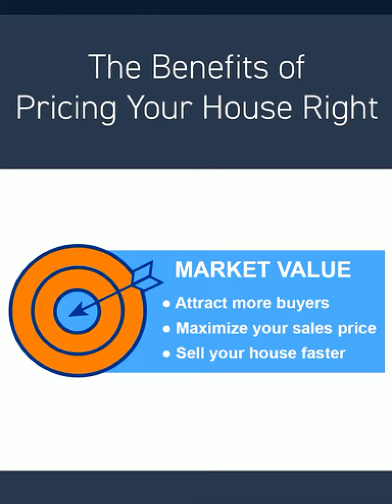Why it’s important to price your home correctly? ⬆️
Now more than ever is imperative that you price your home RIGHT! 🗝 Take a look at this video to learn why ➡️ @goldenblaque_realestate on Instagram